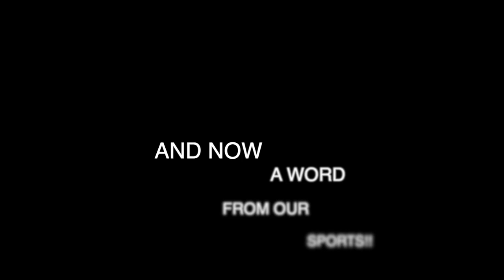PHS weekly Announcements 8.30.2023